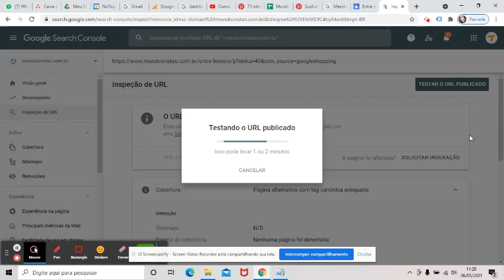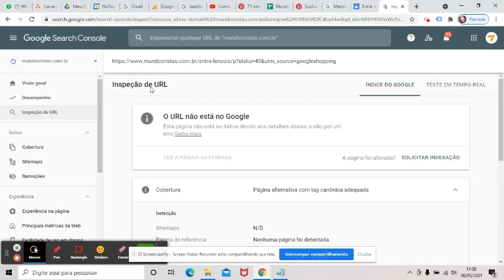Google Merchant Center - Como solicitar uma nova indexação de URL?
O que fazer quando o Google Merchant Center não consegue encontrar o seu site? Seja por algum erro, ou por alguma alteração de URL, a solução é simples. Basta solicitar uma nova indexação ao aplicativo. Assista o tutorial e aprenda!

Junte-se à comunidade whatsapp B2B - Smart para trocar ideias e experiências sobre o ecossistema B2B:

Veja como funciona nosso serviço de Prospecção Ativa para B2B

Entenda o diferencial do modelo de Gestão de Marketing terceirizada (CMO as service)